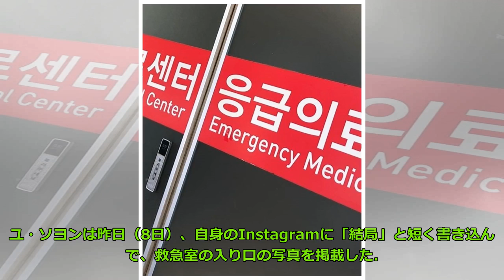元AFTERSCHOOL ユ・ソヨン、緊急入院？インスタ投稿にファンからは心配の声 Big News TV